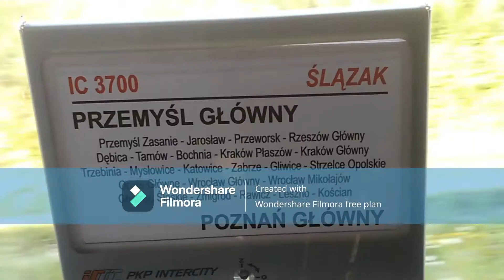Wjazd EU07-377 IC "Szkuner" rel: Wrocław Główny - Bałtyk Główny + Prezentacja składu w Alakowicach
Prezentujemy IC "Szkuner" rel: Wrocław Główny - Bałtyk Główny, skład wagonów Warsu i wagon 1 klasy z numerami 22, było dobre i przyjazny dla podróżnych niepełnosprawnością.

 |     ROZWIŃ LINK   |
[ Komputer:                                                                                        ]
[ 🔑Procesor 234L - Intel                                                                ]
[ 🔒Firma: Dell                                                                                   ]
[ 📌Pamięć: 150 GB                                                                         ]